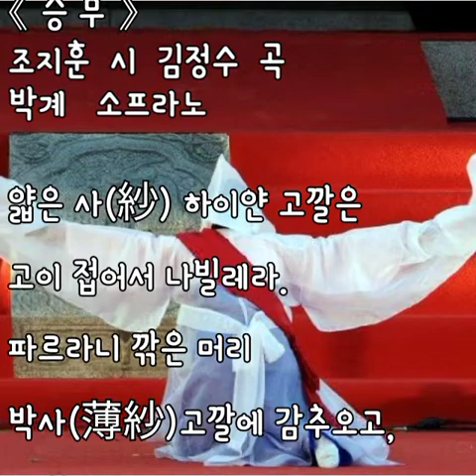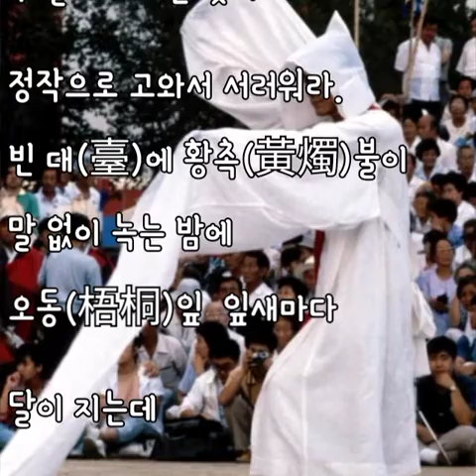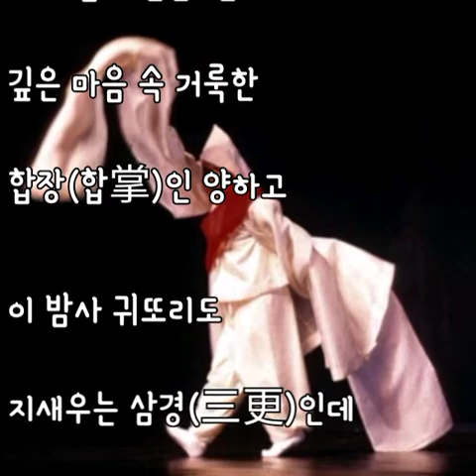승무 [조지훈 시, 박계 소프라노]